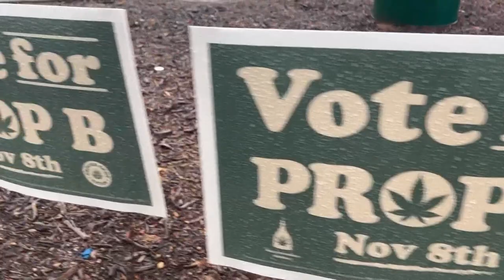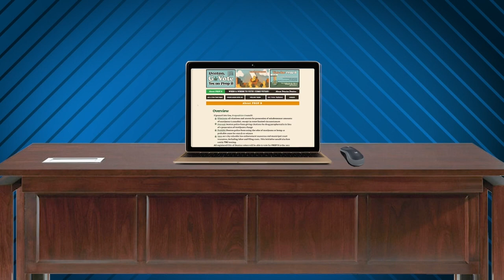Decriminalization of low-level marijuana on Nov. 8 ballot for city of Denton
Nick Stevens is a board member for the organization, “Decriminalize Denton,” which gathered the necessary signatures to put the ordinance on the Nov. 8 ballot.